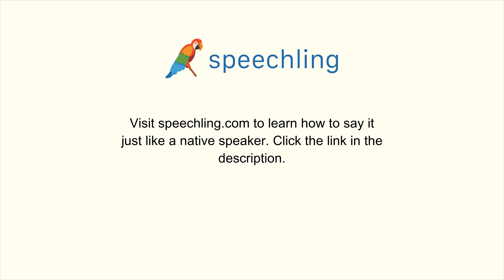How to say "How do you spell the word?" in Spanish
Male Voice:
¿Cómo deletréas la palabra?

Male Voice Translation:
How do you spell the word?